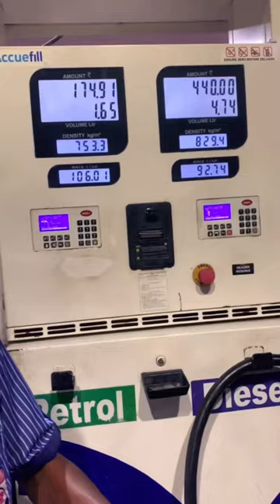Benelli liya hai to bus paytm kro 😂